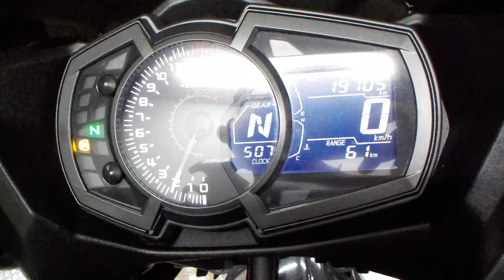ニンジャ 400 2022年 中古車 バイクショップ名:ライダーズポイント FEEL